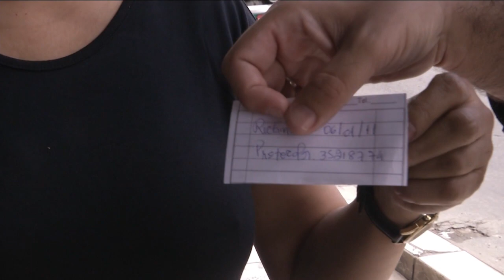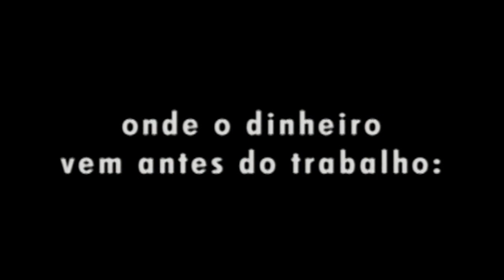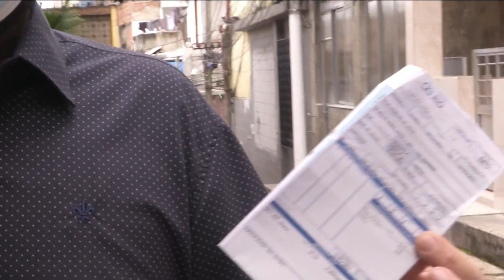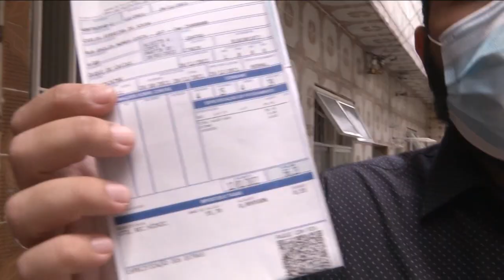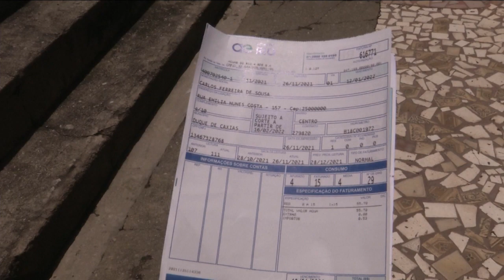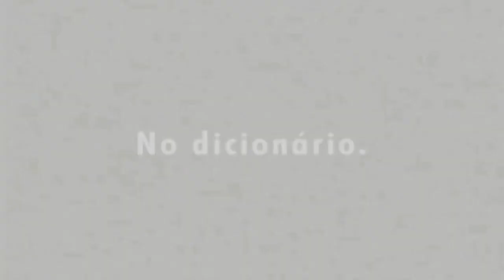Fala Baixada | 15/12/2021 | Na íntegra